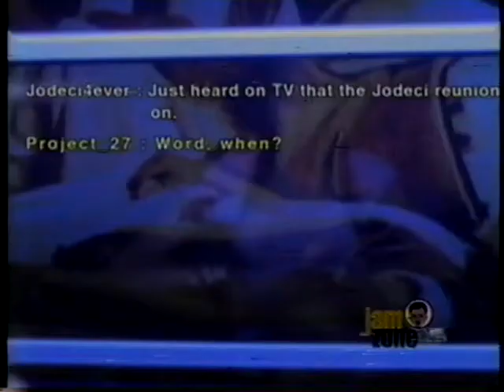dalvin degrate - why cant we